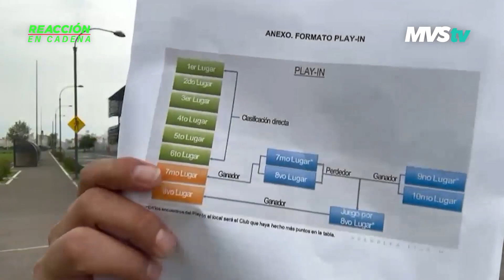Reporte completo de la asamblea de dueños de la Federación Mexicana de Futbol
Se llevó a cabo la asamblea de dueños de la Federación Mexicana de Fútbol, hay nuevo presidente de la FMF y habrá cambios en la Liga MX, Luis Castillo nos platica lo que sucedió en dicha reunión.